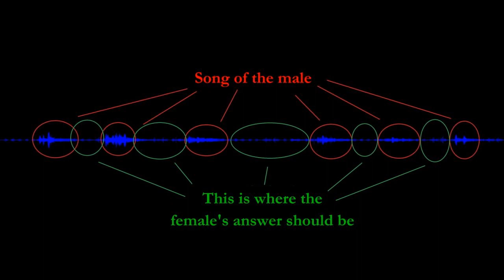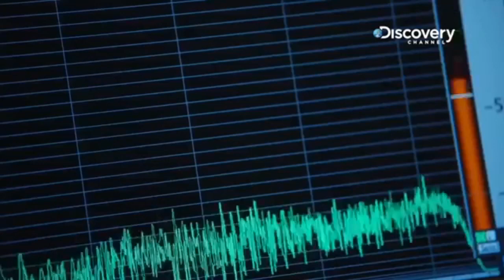Kauai O'o Song - Eklektos Konstantinos (ekko)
Song of the Kauai O'o

The sweet, bell-like tones of the Kauai O'o were heard for the last time nearly 30 years ago. The native birds of the Hawaiian Islands, like birds of many island groups, have been hard hit by changes wrought by humans. At least 90% of the bird species driven to extinction in recorded history have been island-dwellers. The Macaulay Library has several recordings of the O'o.

Kauai Ό'ο (Moho braccatus). Extinct: 1987

Background sound is the song of a Male singing a mating call, to a female that would never come. He died in 1987.

Its song was last heard in 1987 and it is now probably extinct. The causes of its extinction include the introduction of the Polynesian rat, domestic pig, and mosquitoes carrying avian disease (avian malaria and avian pox), as well as habitat destruction.

This bird was among the smallest of the Hawaiian honeyeaters, if not the smallest species, at just over 20 centimetres (7.9 in) in length. It was the only 'ό'ό known to have eyes with yellow irises. It was named dwarf'ό'ό by the natives. It was very vocal, making hollow, haunting, flute-like calls. Both the males and females were known to sing.

The bird was a cavity nester in the thickly forested canyons of Kaua'i. Many of its relatives have also become extinct and little is known about these extinct birds. The species may have become extinct from a large range of problems, including mosquito-transmitted diseases, which caused the species to retreat to higher ground

Higher elevation forests lack tree cavities, so few, if any, nests could be made. In the 1970s the only known footage of the bird was filmed by John L. Sincock on Super 8 film and several song recordings were recorded as well (with Harold Douglas Pratt, Jr. being one of the people involved in recording the songs).

The final blow was two hurricanes coming within ten years of each other. They destroyed many of the old trees with cavities, and prohibited tree growth when the second one arrived, causing the species to disappear. The bird was last sighted in 1985, and the last sound recording was made in 1987 by David Boynton.

It is still believed by some that the species may survive undetected, as the species had already been proclaimed extinct twice: once in the 1940s (later rediscovered in 1950) and again from the late 1950s to the early 1970s, being rediscovered by S. R.

However, it has a loud and distinctive call, and intensive surveys have failed to find any since 1987